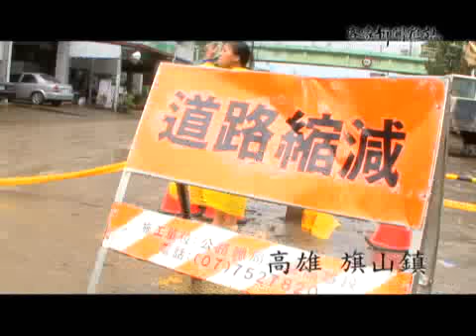客家新聞雜誌-第138集-客庄淹水事件薄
莫拉克襲台，南部地區受創嚴重。在各界積極救災之際，檢討、追究的聲浪也漸漸出現。短短幾天，高屏地區就降下台灣一年的平均雨量，造成龐大生命財產損失。然而這場災難除了歸因於雨量太大，以工程治水的觀念，也受到挑戰。而長期以來人們與河爭地，使得大自然以強大力量反撲，更是必須深思的課題。記者羅弘昇、徐偉文的報導。